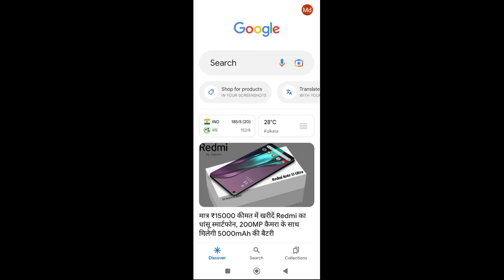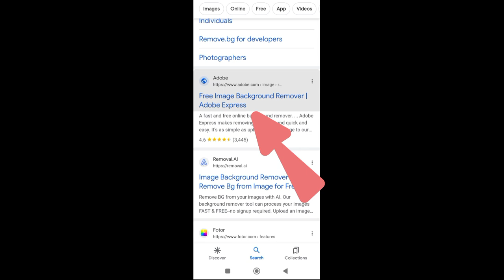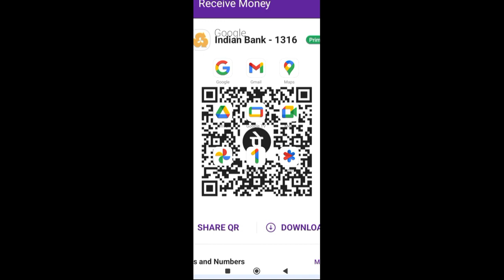How To Earse Background Image||Background photo kaise Earse Kare 2023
Hi friends iss video me maine bataya hai ki aap apne Storage bina charchar kiye or apne time na kharch karte hua background image ko kaise 2 mint me ready pa sakte hai

Dosto iss video ko aap pura dekhyega
I hope ye video apko ache se samajh aya hoga

I'm on Instagram as @alam_090. Install the app to follow my photos and videos.